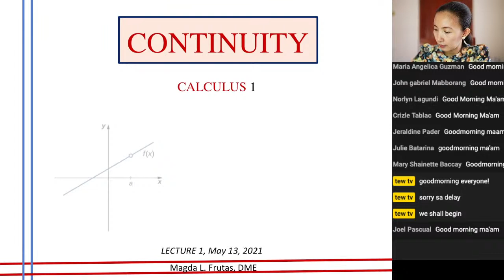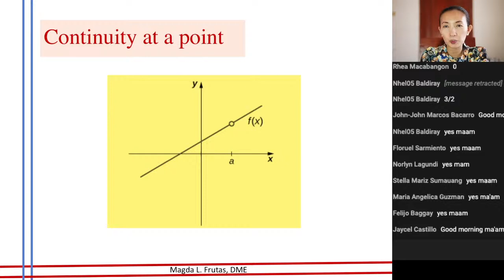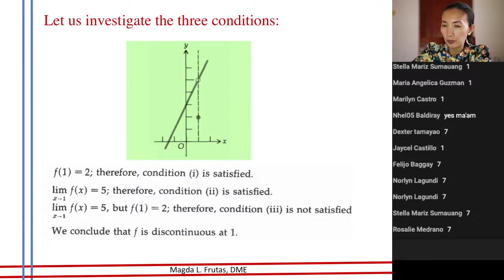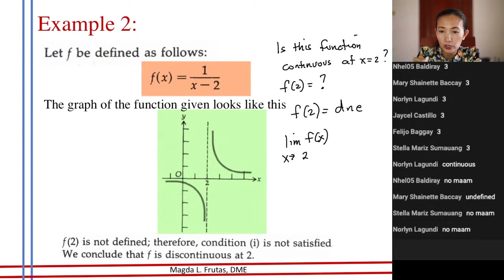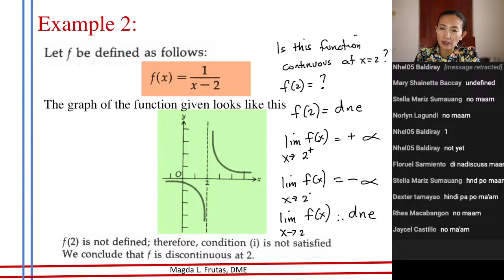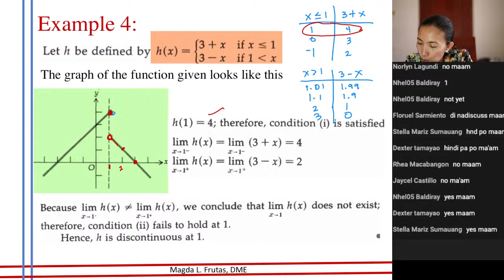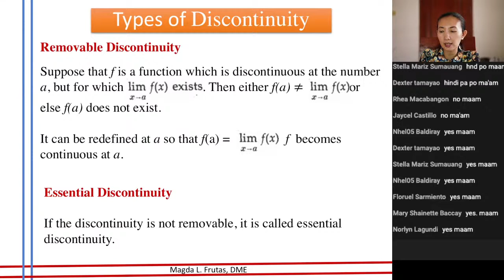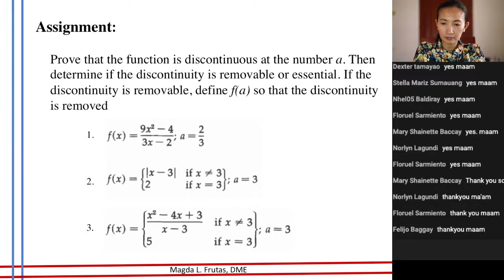Calculus 1: Continuity